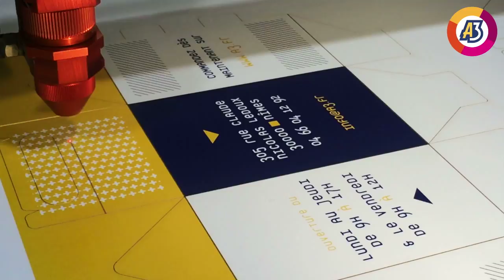DECOUPAGE GRAVURE LASER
Découvrez la gravuge et la déoupe laser.